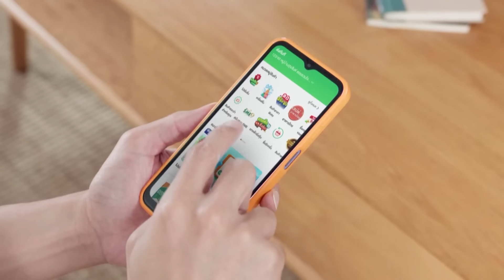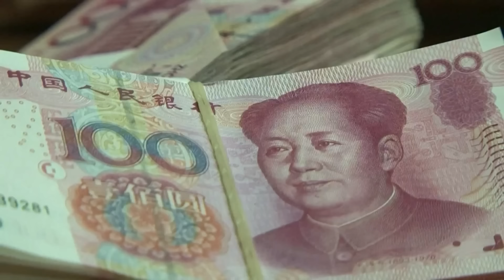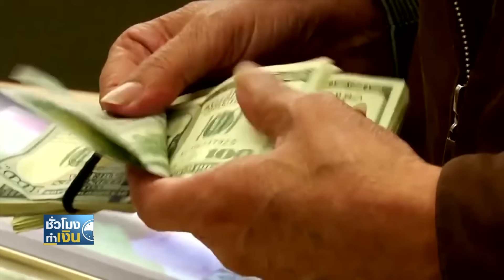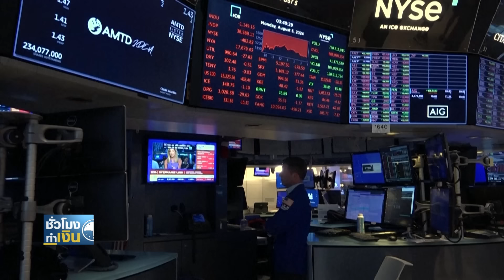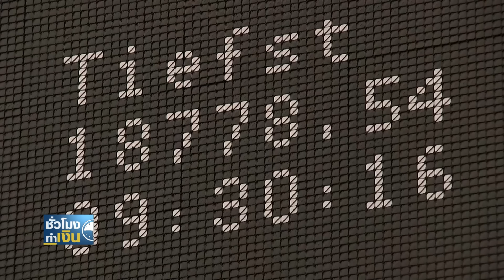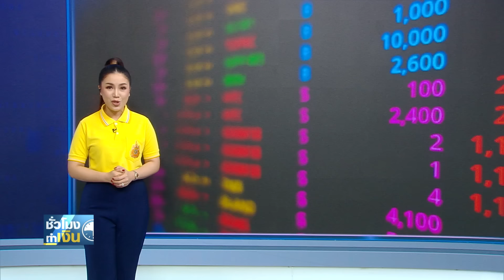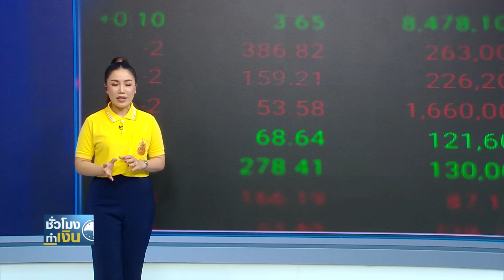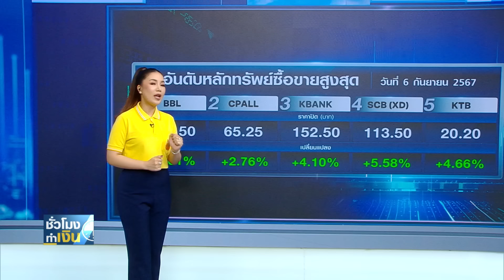จีนหยุดซื้อทอง 4 เดือนติด ทุนสำรองพุ่งรอบ 8 ปี รับอานิสงส์ดอลลาร์อ่อน I TNN ชั่วโมงทำเงิน I 09-09-67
จีนหยุดซื้อทอง 4 เดือนติด ด้านทุนสำรองพุ่งรอบ 8 ปี รับอานิสงส์ดอลลาร์อ่อน I TNN ชั่วโมงทำเงิน I 09-09-67
1. จีนหยุดซื้อทอง 4 เดือนติด ด้านทุนสำรองพุ่งรอบ 8 ปี รับอานิสงส์ดอลลาร์อ่อน
2. หั่นราคาน้ำมันดิบ รับอุปสงค์ซบเซา โอเปกพลัสหมดโอกาส เพิ่มกำลังการผลิต
3. จ้างงานสหรัฐฯ อ่อนแอกว่าคาด เจ้าหน้าที่เฟดหนุน ถึงเวลาลดดอกเบี้ย